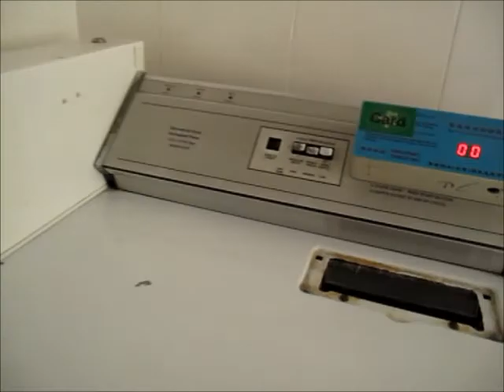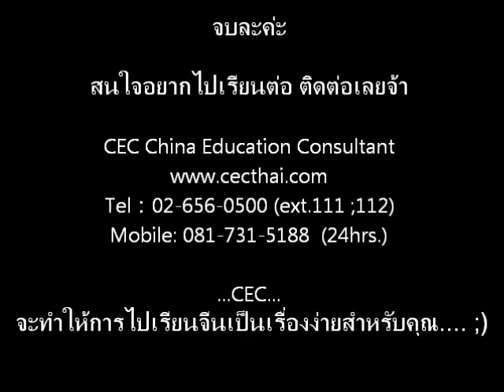CEC - Tianjin University, Tianjin